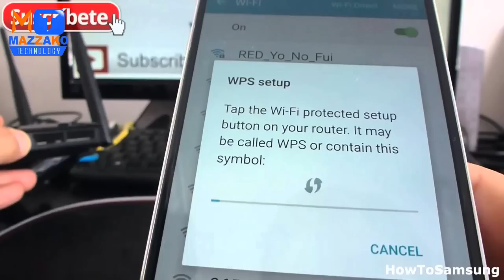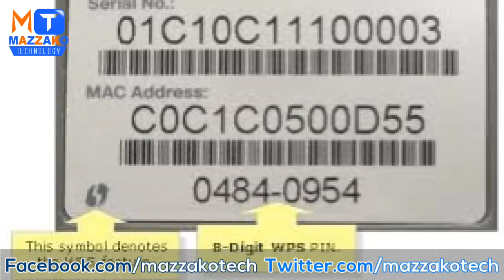WIFI Haking ? WPS System Explained | वाई फाई ह्याकिंग बारेमा | Mazzako Technology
Namaskar sthiharu aaja maile wifi kaserri hack hunchha esbata bachna ke garna sakinchha bhanera lera aako chhu. tapaiharuko derai question haru aaera maile es bhidiyo banako ho malai lagchha tapai harulaai man parchha holaa .

► Tech Talk #1 ५ झुट कुरा जुन तपाइँ आफै गरिरहनु भाएको छ के हो त् (Top 5 Tech Myths)

► Get Android Paid Apps for free with out Root and not any apps install easy way

Mazzako Technology (मज्जाको टेक्नोलोजी)
Techinical Support: Deepak Gharti